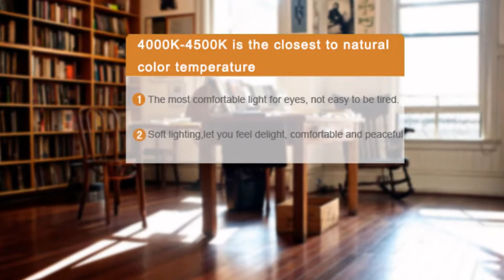eyeshield wooden table lamp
1The lamp made of solid wood.100% American import red oak.
2It has 48pcs leds,SMD2835 which can guarantee the color temperature is 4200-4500K.
3Creative design make it adjustable,very simple and modern.
4It has touch sensor switch,which can make the light constant change,that is also benifit your eyes.